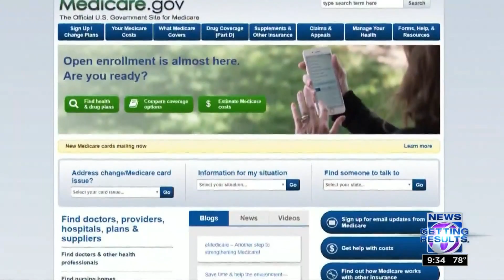Learn more about Medicare as open enrollment starts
Financial consultant David Blackston tells News 6 what you should know about Medicare if you don't already.